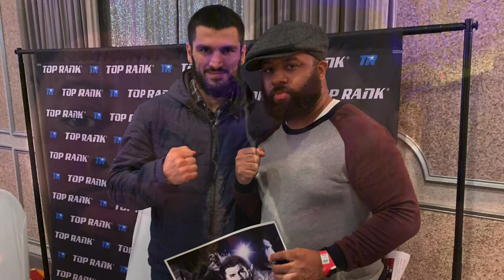Jaime Munguia vs Tureano Johnson Monday Evening Recap!!!